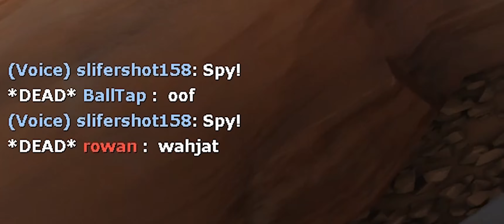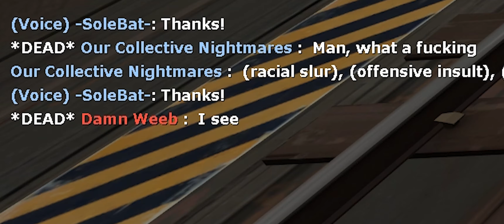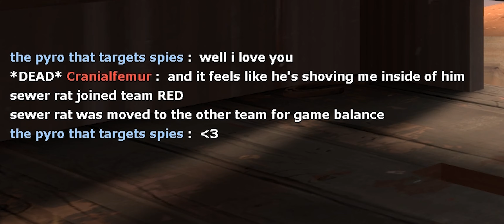Blasts, Bullying, and Environmental Kills: The Hightower Pyro Experience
i'm a bully. buy winter 2019 keys k thx.